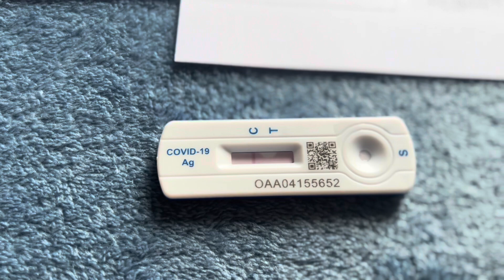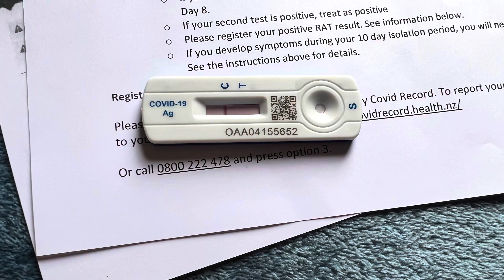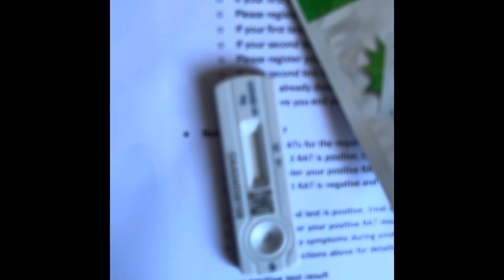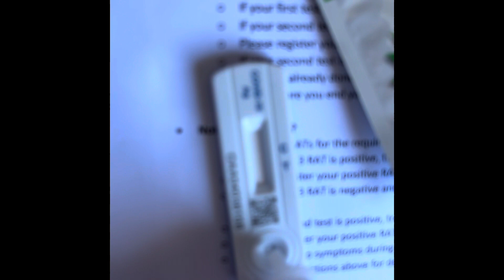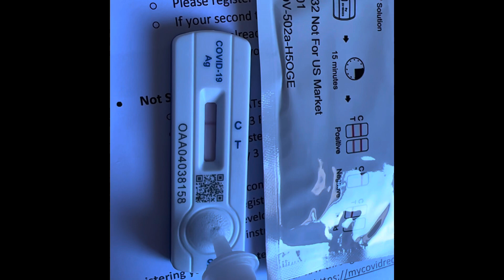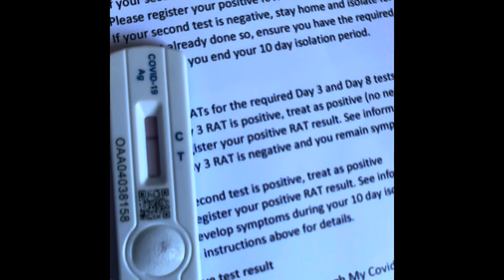Positive or Negative kaya Ako/RAT Test for Covid -19